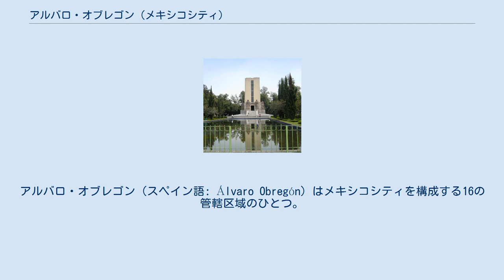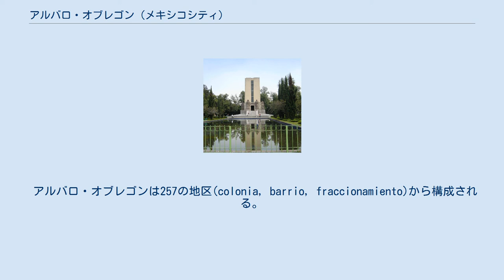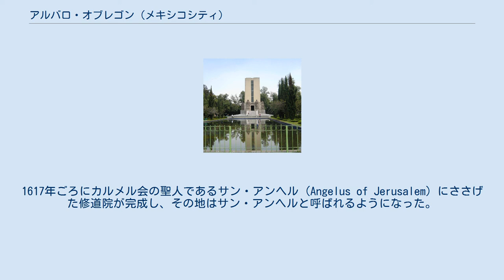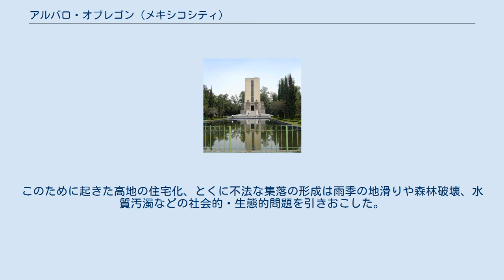アルバロ・オブレゴン (メキシコシティ)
アルバロ・オブレゴン（スペイン語: Álvaro Obregón）はメキシコシティを構成する16の管轄区域のひとつ。
メキシコシティ西部に位置する。
 メキシコ革命の指導者のひとりで20世紀はじめのメキシコの大統領だったアルバロ・オブレゴンから名前を得ている。
オブレゴンは1928年にこの地で暗殺された。
それ以前はサン・アンヘルと呼ばれていた。
現在も地区名としてのサン・アンヘルは残っている。
 アルバロ・オブレゴンはメキシコシティ西部に位置し、面積は88.79平方キロメートルである。
ミゲル・イダルゴ、クアヒマルパ・デ・モレロス、マグダレナ・コントレラス、トラルパン、コヨアカン、ベニート・フアレスと接している。
南西端でメヒコ州オコヨアカクと境をなす。
 メキシコ盆地南西のシエラ・デ・ラス・クルセス山地の麓にあたり、北東部は低い平地だが、もっとも高い火山は標高3,820メートルある。
南部に行くにしたがって標高が高くなる。
北部は都市化しているが、全体の24%を占める南部の高地は森林である。
 アルバロ・オブレゴンは257の地区(colonia, barrio, fraccionamiento)から構成される。
主要な地区にサン・アンヘル、サン・アンヘル・イン、トラコパク、エルミータ、チマリスタク、フロリダ、ペドレガル・デ・サン・アンヘルがある。
 2010年の国勢調査によれば人口は727,034人である。
 セントロ・サンタフェ クアヒマルパ・デ・モレロスとの間にまたがるサンタフェ地区は元々ごみの埋立地であったものを再開発してビジネス街にしたもので、1993年に開店した巨大なショッピングセンターのセントロ・サンタフェ (Centro Santa Fe) で知られる。
 サン・アンヘル地区はプエブロ・マヒコにならって2011年に制定されたメキシコシティの21の「バリオス・マヒコス」（魔法の地区）のひとつに選ばれた。
 南部にはデシエルト・デ・ロス・レオネス国立公園の一部があるが、主要部分はクアヒマルパ・デ・モレロスに属する。
もとはカルメル会の修道院だった。
 東部には南北にインスルヘンテス通り、革命通り、外部環状道路が走る。
また北端にはコンスティトゥイェンテス通りが走るほか、東西を結ぶいくつかの通りがある。
2013年にはサンタフェ地区と外部環状線を結ぶ有料の高速道路スペルビア・ポニエンテ（西部スーパーウェイ）が開通した。
 メキシコシティ地下鉄の1・3・7号線の駅がある。
9号線と12号線を延伸する計画がある。
 アルバロ・オブレゴンの記念碑（サン・アンヘル地区） 伝説によると、テノチティトランを建設する以前のメシカは岩だらけのティサアパンという所に住んでいたとされる。
今のアルバロ・オブレゴンにはティサパン地区がある。
 スペイン人の到来以前からこの地には人が住んでいたものの、現在のサン・アンヘルなどの町はスペイン人によって作られたもので、当時コヨアカンが統治していた。
ドミニコ会、ついでカルメル会がこの地で宣教活動を行い、また紡績や果樹園などの産業を興した。
1617年ごろにカルメル会の聖人であるサン・アンヘル (Angelus of Jerusalem) にささげた修道院が完成し、その地はサン・アンヘルと呼ばれるようになった。
17世紀にカルメル会はさらに南部の山の中にも修道院を建て、現在はデシエルト・デ・ロス・レオネス国立公園になっている。
またバスコ・デ・キロガは『ユートピア』の強い影響を受けてサンタフェに病院などを建設した。
 メキシコ独立革命の後、1824年にメキシコシティ連邦区が成立したが、サン・アンヘルはその中に含まれていなかった。
米墨戦争の後に連邦区が拡大され、サン・アンヘルを含むようになった。
当時サン・アンヘルはトラルパンの一部をなしていた。
その後何度か連邦区は再構成されたが、メキシコ革命後の1928年に13の区が成立し、サン・アンヘルはその1つであった。
同年、大統領に再選されたアルバロ・オブレゴンがサン・アンヘルのレストランで暗殺された。
1932年、サン・アンヘルはビジャ・アルバロ・オブレゴンと改称された。
1970年にメキシコシティが16区に再整理されるとアルバロ・オブレゴンが正式名称になった。
 サン・アンヘル北部は隣接するトラルパンと同様、シトレ火山の溶岩が固まったペドレガルという岩だらけの土地で、人間が住むには適さないと考えられていたが、1950年代にルイス・バ...